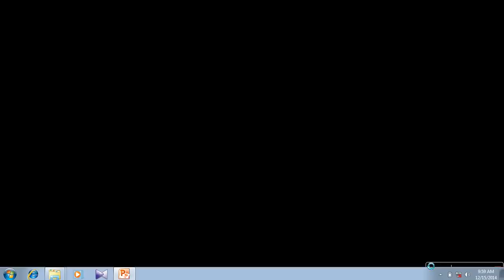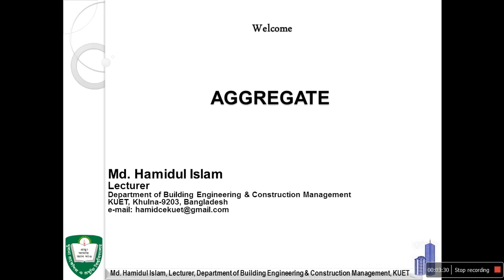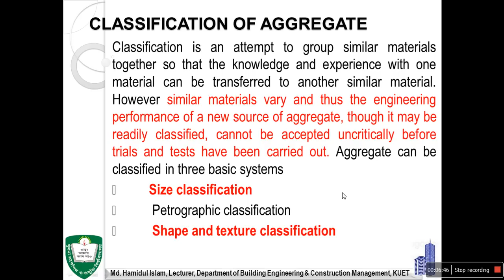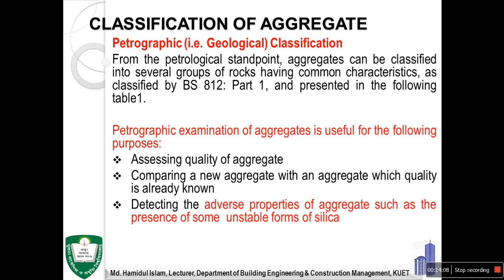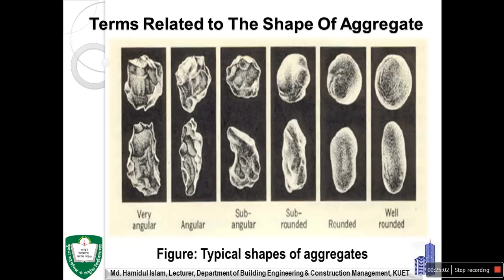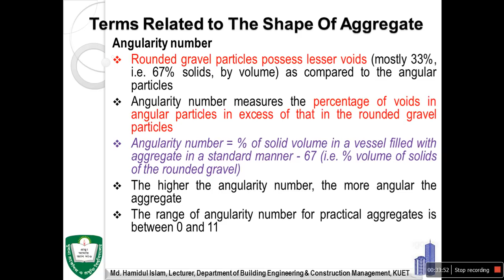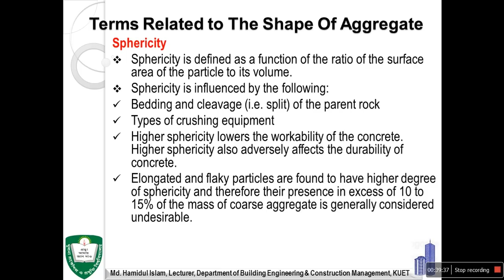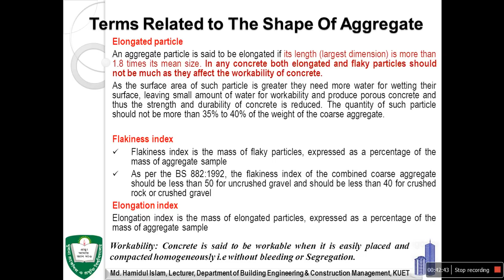Aggregate Lec 01 Md Hamidul Islam, Lecturer, Dept of BECM, KUET